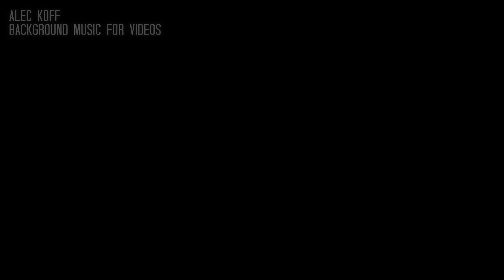Football background music